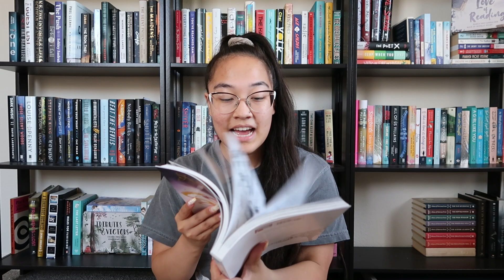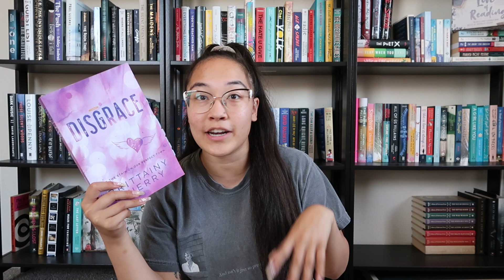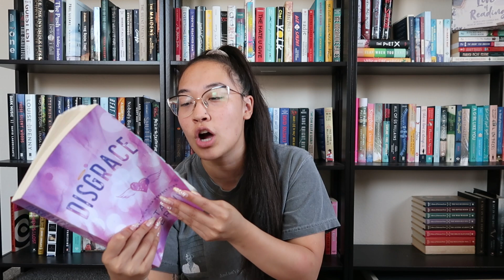august wrap up || books i read and hauled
mending hearts bc discord server